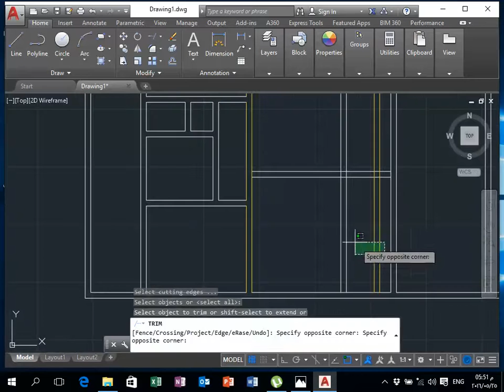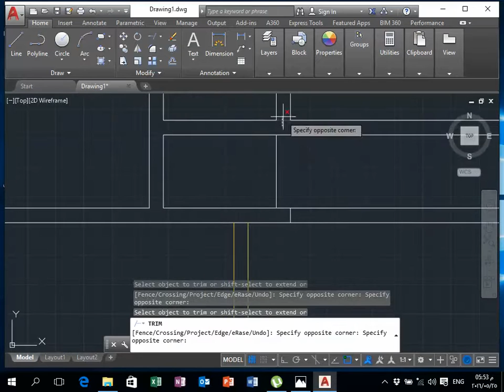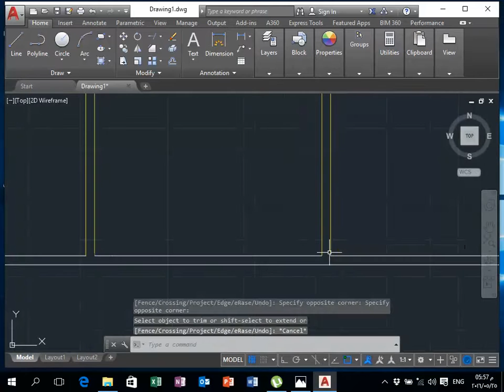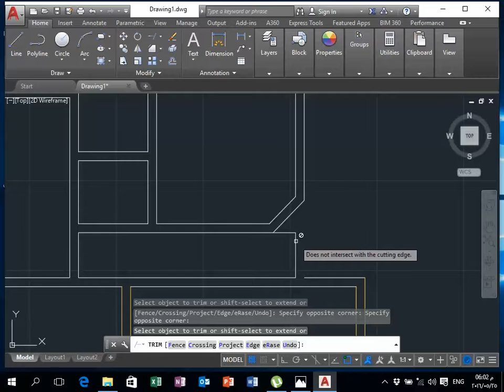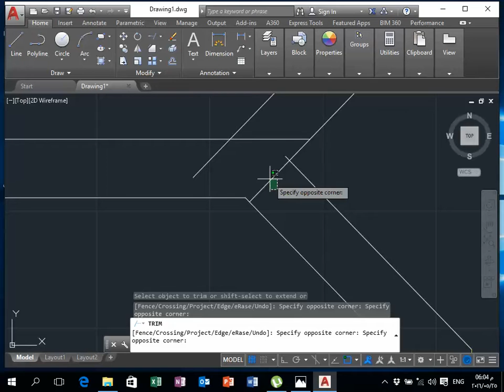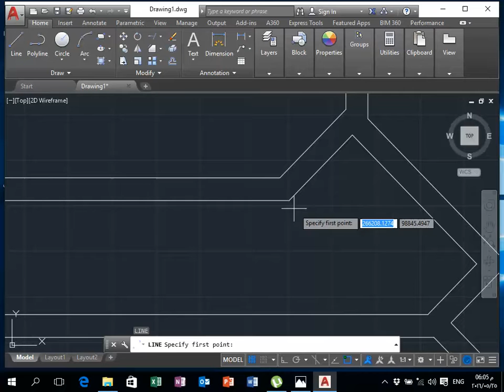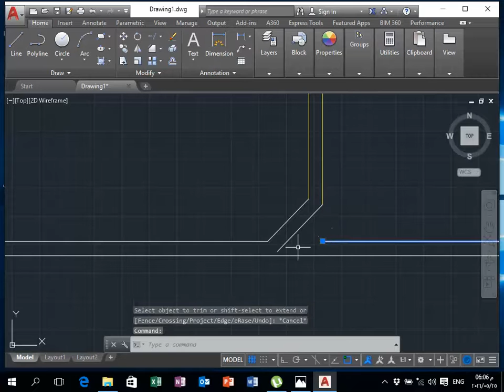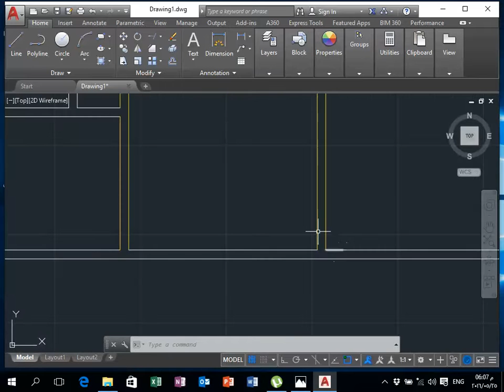رسم مخطط دار سكن بشكل متكامل باستخدام اوتوكاد 2017 ( الجزء الثاني ) من خمس اجزاء